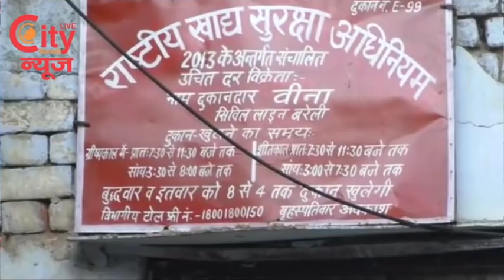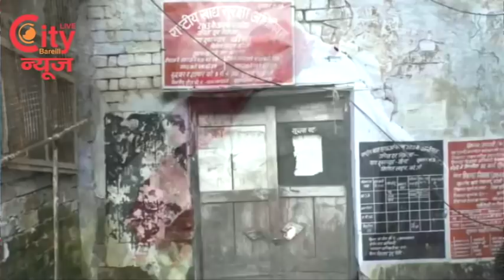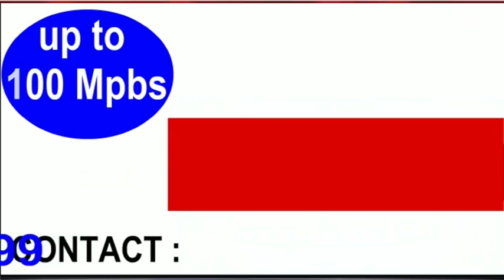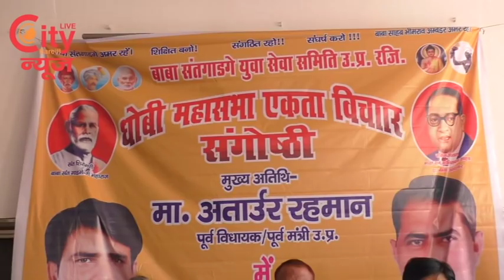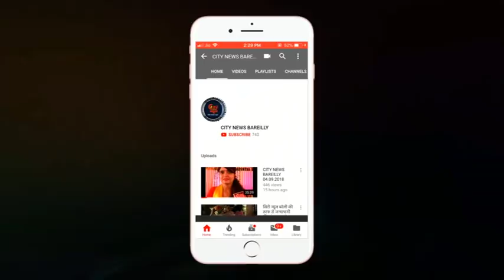CITY NEWS BAREILLY 30.09.2018